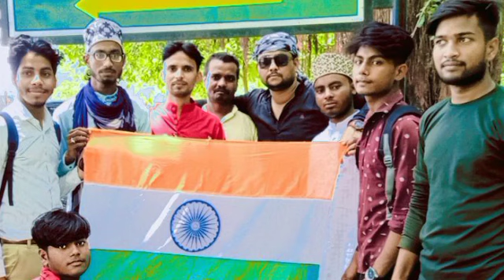आ गया नया नज़म 26 जनवरी पर _Shayre Islam Akram Barkati Ikaunavi_New Nazm_Republic Day 2022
आ गया नया नजम 26 जनवरी पर _Shayre Islam Akram Barkati Ikaunavi Mo 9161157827

Indian NAAT Khawan All of Islamic  Shayer》& Naqeeb e Ahle sunnat
Asad iqbal , Habibullah Faizi, Nadeem Raza Faizi, Zam Zam fatehpuri, Shahnawaz Hassan, Hassan Mohammad, zeeshan Mathurabi, Koyal lokhnowi, New Naat 2022, Azmat Raza Bhagalpuri, Azmat Raza Allahabadi, Dilbar Shahi, dilkash Ranchwi,